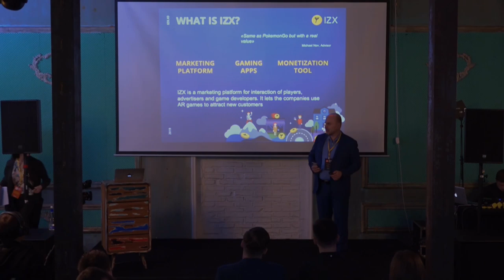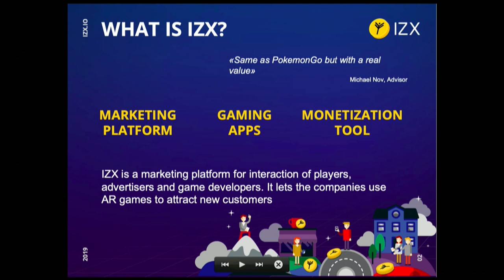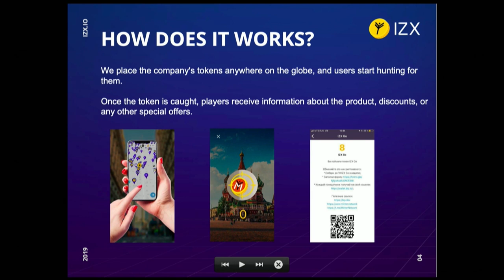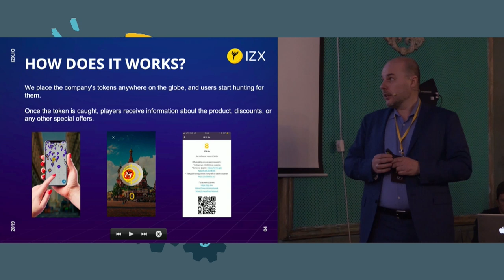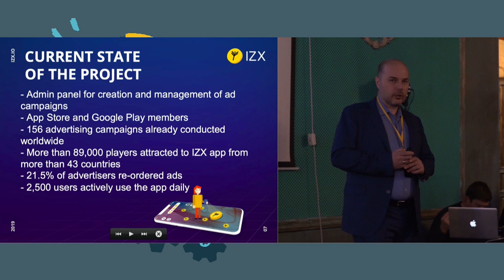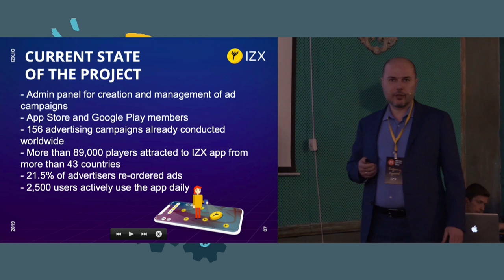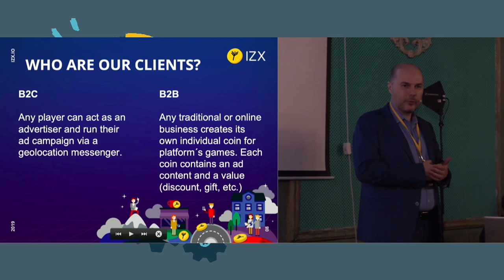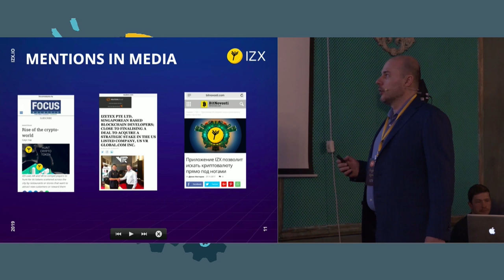IZX (Evgeny Egorov)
IZX — это блокчейн платформа для мобильных приложений в дополненной реальности, которая объединяет интересы игроков, рекламодателей, разработчиков.